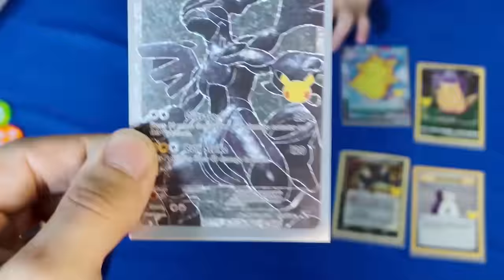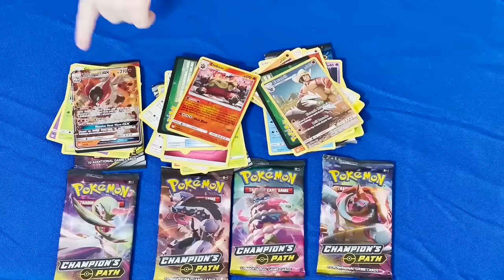Pokémon Packs opening | Johann's Wiggles, Cards and Breaks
🔗 Join Johann`s channel and enjoy opening packs of Pokémon cards
✧ Opening all different kinds of Pokémon boxes and packs
✧ Pokémon Pack Battle
✧ Lots of surprises

🏆 Participate in the discussion and choose the winner
🤗 Have fun